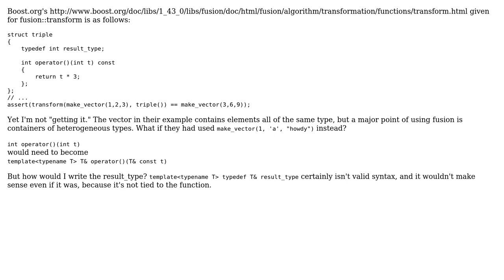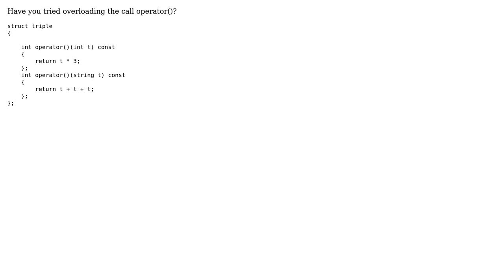How to use boost::fusion::transform on heterogeneous containers? (2 Solutions!!)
How to use boost::fusion::transform on heterogeneous containers?

With thanks & praise to God, and with thanks to the many people who have made this project possible! | Content (except music & images) licensed under CC BY-SA | Music | Images & others | With thanks to user Vicente Botet Escriba user Kyle user hkaiser and the Stack Exchange Network Trademarks are property of their respective owners. You are responsible for your own actions.